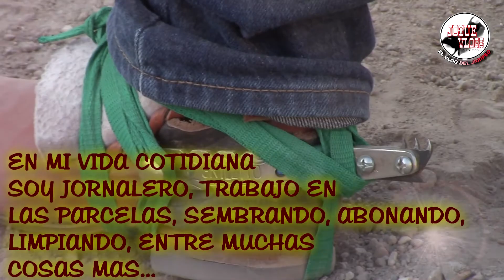GRILLO DE LA ESTANZUELA| LOS ROSTROS DEL JARIPEO